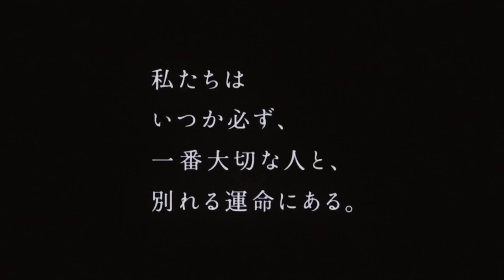Final Fantasy X | X-2 HD Remaster TV Commercial - 60 Seconds Ver.